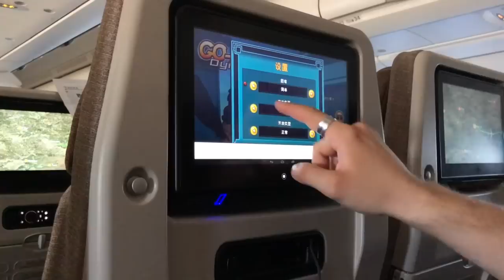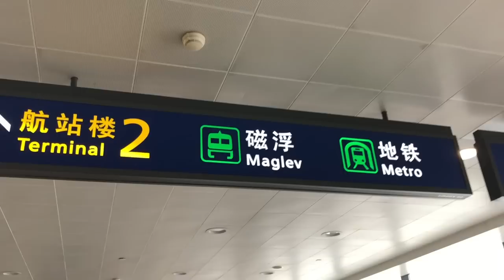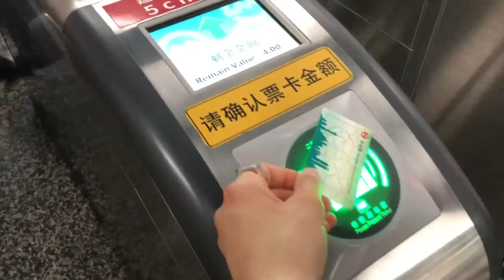Перелет Москва-Бали через Шанхай. 430 км/ч на поезде. Китай.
Первое видео и начало поездки на Бали!
Буду рад вопросам и комментариям.